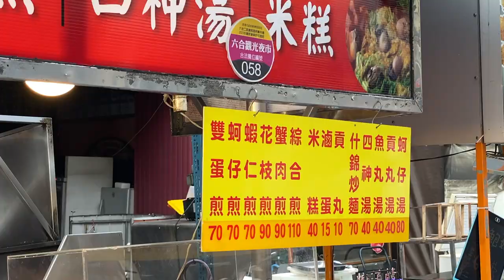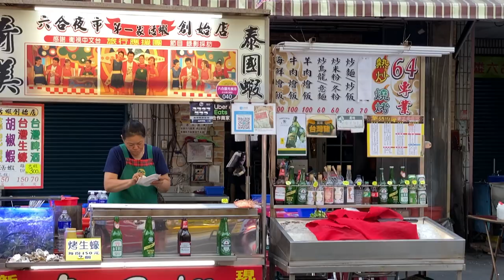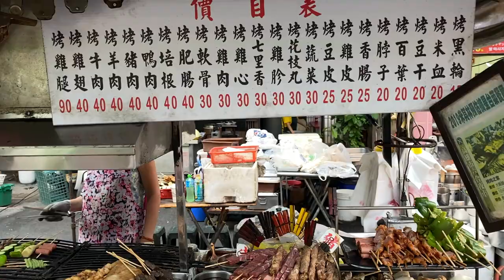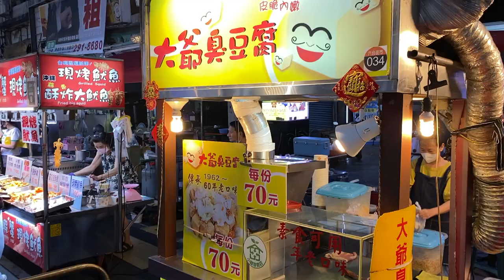Must try at Liuhe Night Market, Kaohsiung, Taiwan 2023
Welcome to the Liuhe Night Market, one of Taiwan's most vibrant and bustling night markets! Join us on a culinary adventure as we explore the mouthwatering street food, local delicacies, and cultural delights this renowned market has to offer.

Discover the vibrant atmosphere, authentic Taiwanese cuisine, and unique shopping opportunities that make this night market a must-visit destination for locals and tourists alike.

Indulge in the tantalizing array of food stalls, serving up delectable dishes such as stinky tofu, oyster omelets, grilled squid, and bubble tea. Immerse yourself in the aromatic scents and sizzling sounds as you navigate through the maze of vendors, discovering hidden gems and culinary surprises at every turn.

But the Liuhe Night Market is more than just a food haven. Explore the vibrant local culture, witness traditional performances, and engage with friendly vendors who are always ready to share stories and recommendations. Capture the vibrant sights and sounds of the bustling night market and create memories that will last a lifetime.

Located in the heart of Kaohsiung, Taiwan's second-largest city, the Liuhe Night Market offers a unique blend of gastronomy, entertainment, and cultural experiences. Follow our travel guide to make the most of your visit, ensuring you don't miss any must-try delicacies or popular attractions in the area.